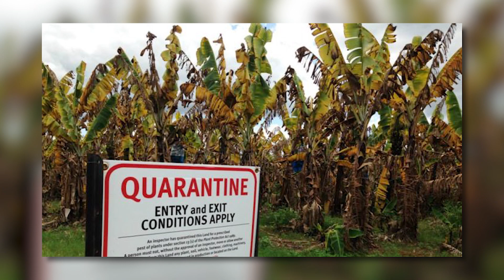Czy BANANY, które znamy wkrótce znikną?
Banany, zdrowe i smaczne owoce, które na co dzień zjadamy należą do odmiany Cavendish. Naukowcy twierdzą, że po raz drugi w historii współczesnej, banany mogą całkowicie zniknąć z powierzchni Ziemi. Czy niedługo ludzkość zostanie całkowicie pozbawiona bananów?